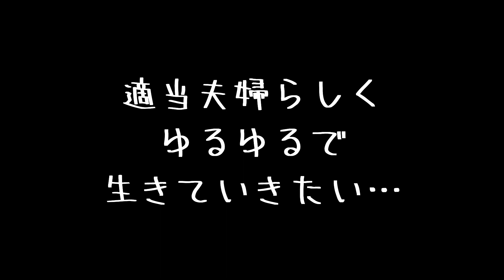【無職夫婦】NV350夫婦が40代で夫婦揃って無職になりました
今回はこの就職難にもかかわらず40代の自分達が夫婦揃って無職になってしまった話を淡々としました。という動画になっています

『車中泊をしたり、キャンプをもっとミニマル化したくてNV350を買いました。
その結果キャンプではもっぱらテントを張らずタープだけになり、挙句にはタープすら張らないことも…
そんな面倒くさがり夫婦ですがドライブや、車中泊、キャンプなどをいつも楽しんでいます。